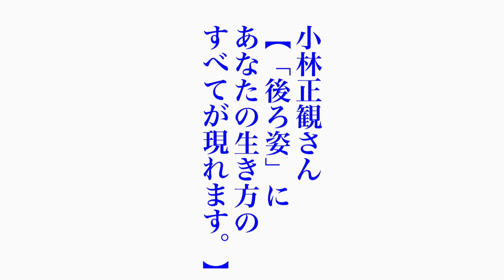小林正観さん 今日の名言 令和6年6月23日【「後ろ姿」にあなたの生き方のすべてが現れますよ。】